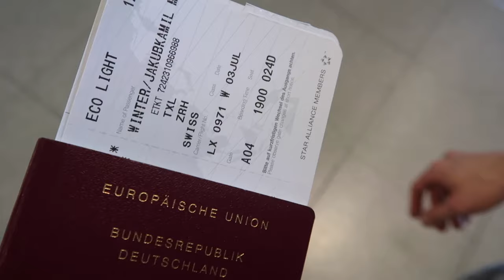Switzerland - Part 1 | Gay Couple VLOG